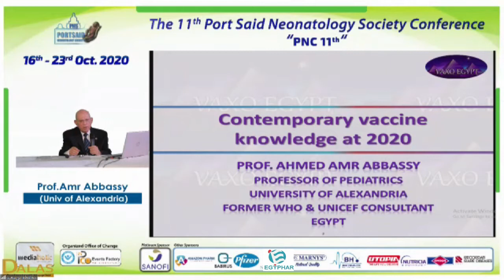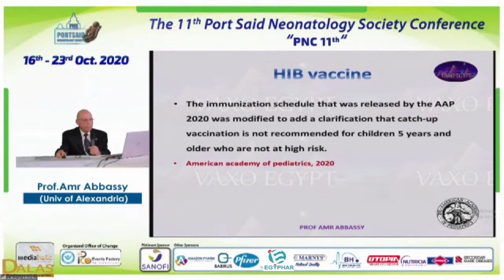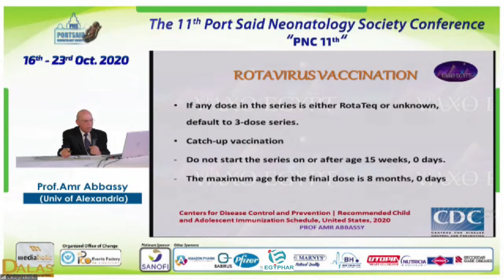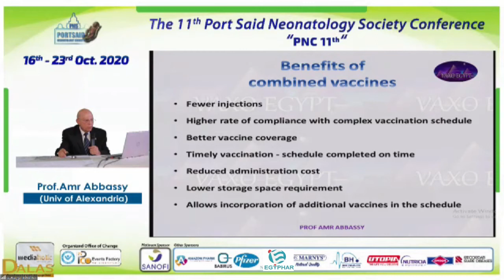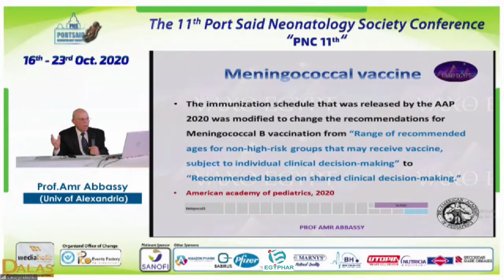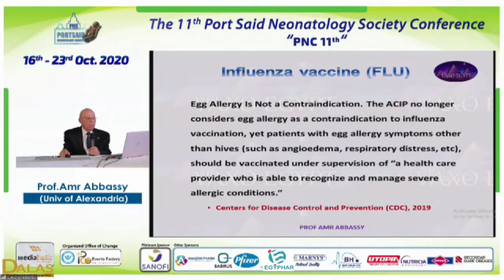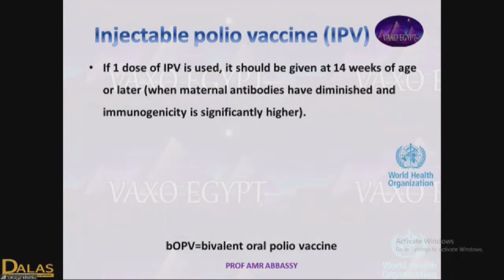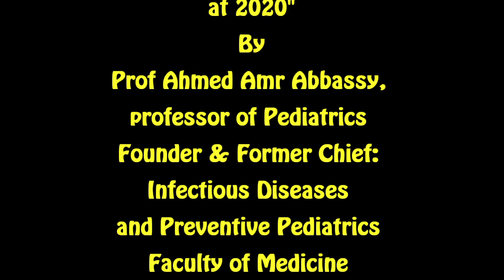PLENARY LECTURE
Port Said 11th Neonatology Conference 16-23 October 2020
Conference plenary lecture
"Contemporary vaccine knowledge at 2020"
Prof Ahmed Amr Abbassy, professor of Pediatrics
Founder & Former Chief: Infectious Diseases and Preventive Pediatrics
Faculty of Medicine, University of Alexandria, Egypt
Former WHO and UNICEF Consultant